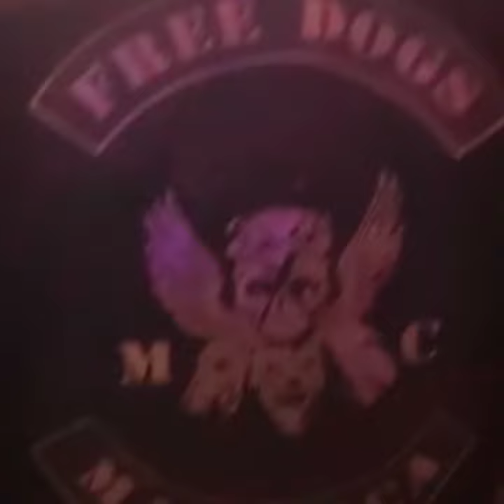Aniversario free Dogs MC MALLORCA